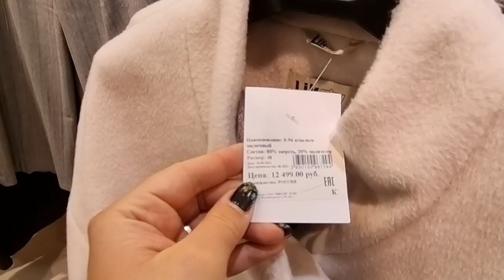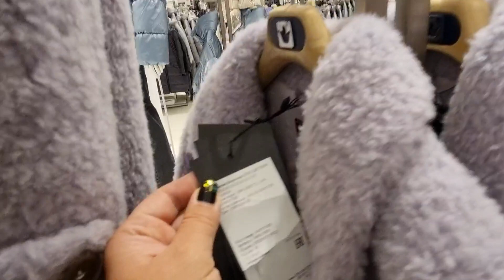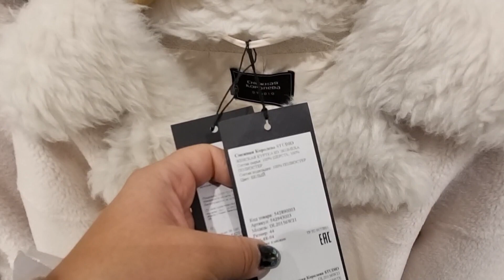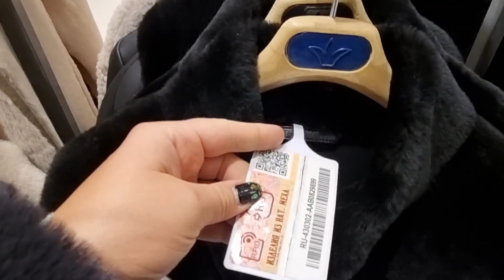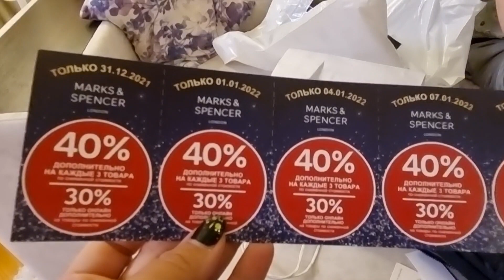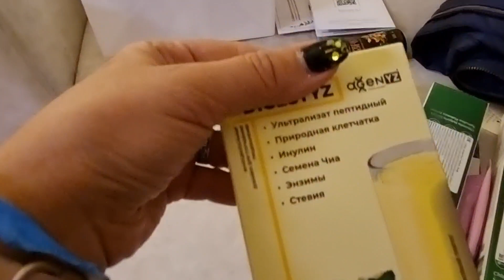Шоппинг в VEGAS Крокус Сити, Снежная Королева ШУБЫ из ЭКО-МЕХА, ЧТО КУПИЛИ?